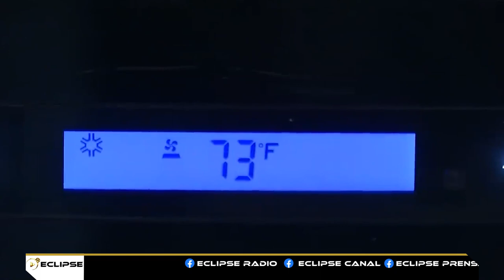Entrevista con jacinto sosa Vocero del candidato a la gubernatura Huacho Díaz Mena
Entrevista con jacinto sosa Vocero del candidato a la gubernatura Huacho Díaz Mena platicamos sobre los apagones en Yucatán |
 | Continua viendo el programa desde nuestro portal de noticias